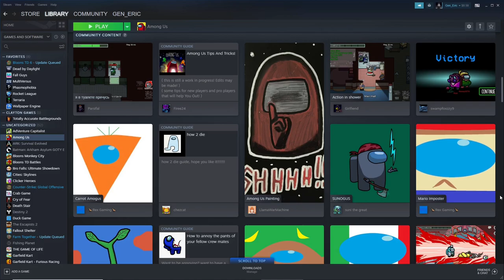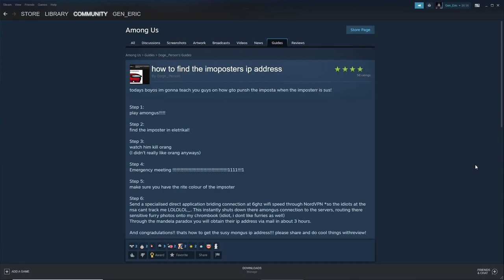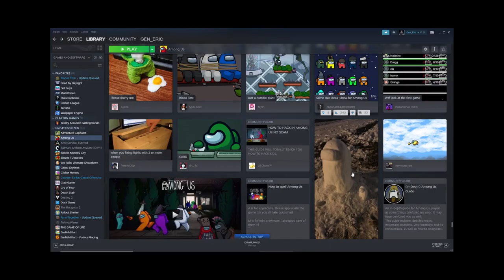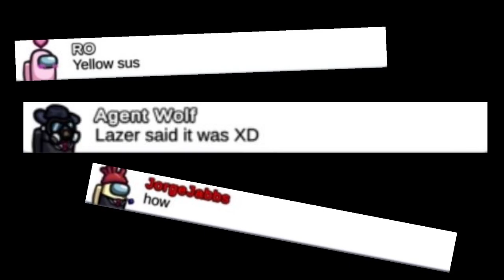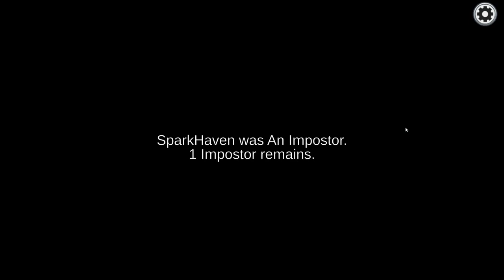What is Among Us Like in 2022? | Gen_Eric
I played Among Us in 2022 someone please send help. Anyways I looked at some community posts, played the game, and talked about the state of the awful memes.
0:00 Intro
0:47 Community Posts
2:22 Actual Gameplay
6:58 Conclusion